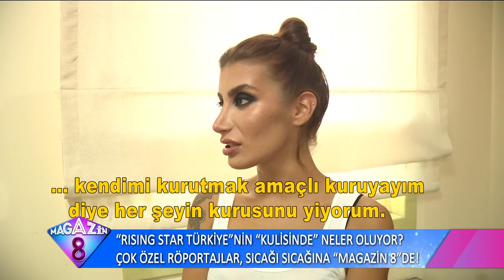Rısın Star Türkiye'nin Kuliside Neler Oluyor Çok Özel Röportajlar